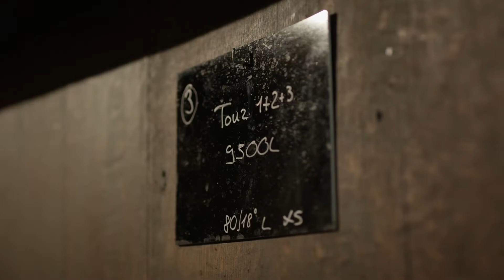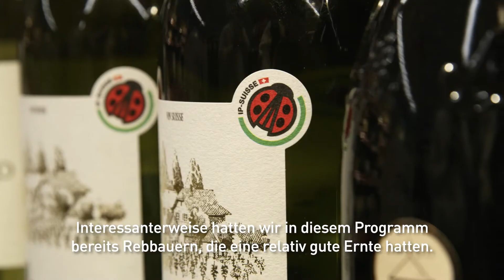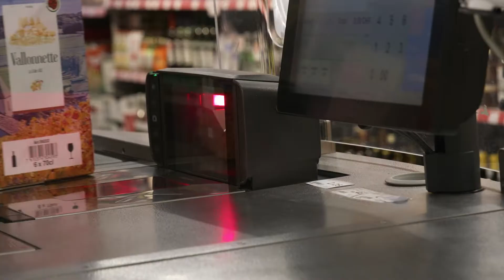Alles auf Zukunft - Nachhaltiger Wein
Interview mit David Jean,  Leiter Product Management Wein bei Denner.